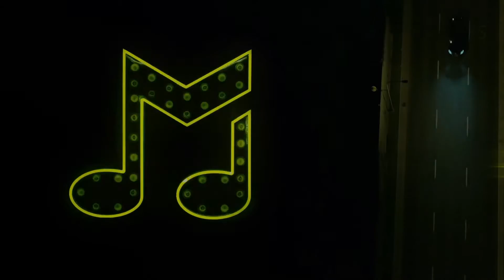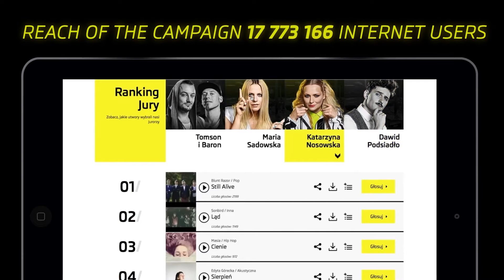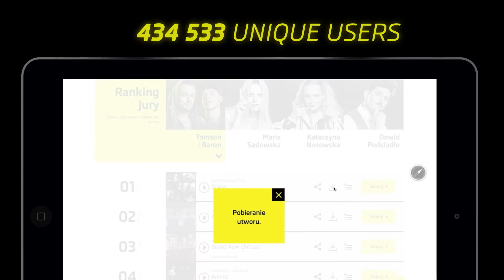GoldenSubmarine case study, ŠKODA Auto Muzyka, EN